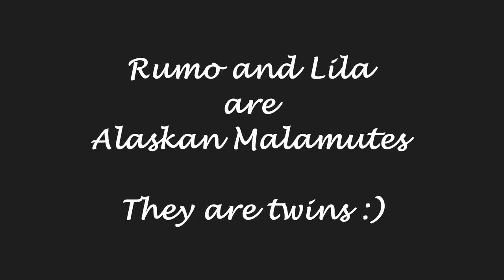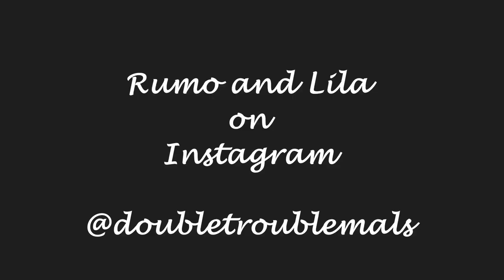Dog Sings "Dream On" by Aerosmith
Rumo and Lila are our Alaskan Malamute twins. Rumo loves singing, and his favourite song of all time is Dream On by Aerosmith!

No matter where he is in the house, as soon as he hears this song he rushes over to sing along!

Lila, on the other hand, never seems too impressed with her brother's musical abilities ;)